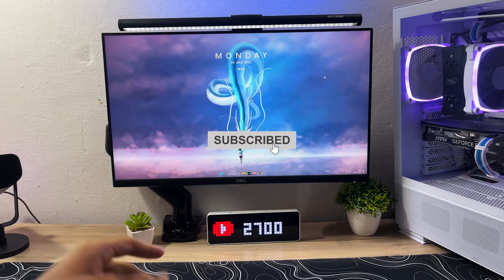MEU SETUP GAMER | Julho 2023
Meu nome é Aldo, este é o meu canal de Reviews

CONFIGURAÇÕES DO MEU PC:
Placa mãe
Placa de video
Cabos Sleeved
Memoria ram

plantas artificiais
Relogio da ulanzi
Lightbar do monitor
Monitor principal
Suporte do Monitor
Suporte de monitor branco

► Músicas de fundo (Prod. by Lukrembo)